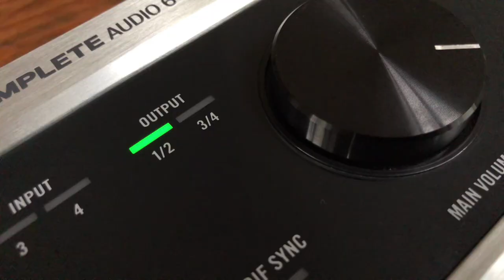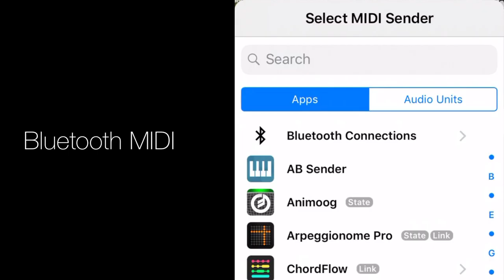AB 3.1 Promo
Audiobus 3.1 brings powerful new features for working with Audio Units and audio hardware.

The free update makes it possible to use compatible Audio Units as MIDI sources and processors, opening up a wide range of new creative possibilities: Audio Unit sequencers, arpeggiators, chord filters, quantizers, modulators and other MIDI tools can now be effortlessly integrated into Audiobus workflows. Additional support for full-screen Audio Unit views and factory presets make it even easier to work with Audio Units on iOS.

The update also adds the ability to route the individual outputs of apps and Audio Units to multi-channel audio hardware, or send audio to the built-in headphone socket and USB audio hardware simultaneously. And, the addition of Bluetooth MIDI device support makes wireless workflows easy.